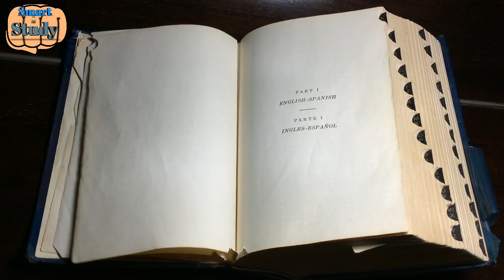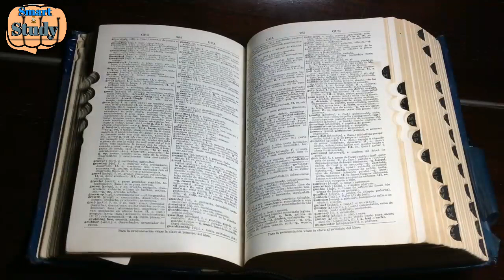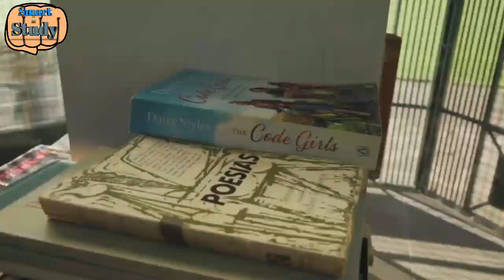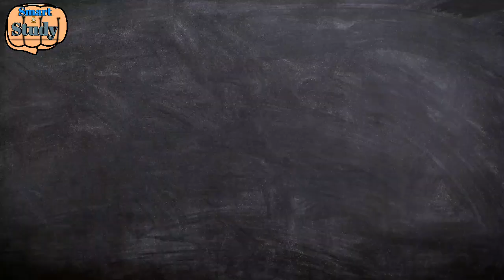দীর্ঘ সময় পড়ার উপায় |study motivation || bcs smart study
Background video footage from pxabay,mixkit,etc.